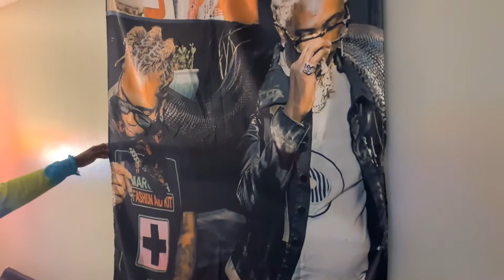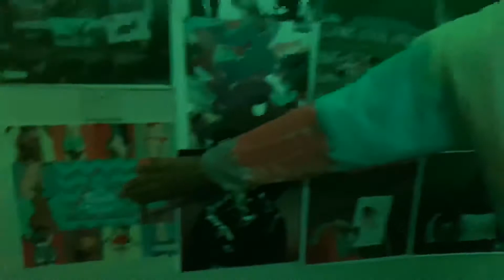SMALLEST DORM IN WORLD | SAVANNAH STATE UNIVERSITY DORM TOUR (MTV CRIBS)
Socials: _tr3nds3tt3r_

My HBCU Savannah State University let us back on camp. So for the first part of the series Corona College I am showing y’all my dorm.